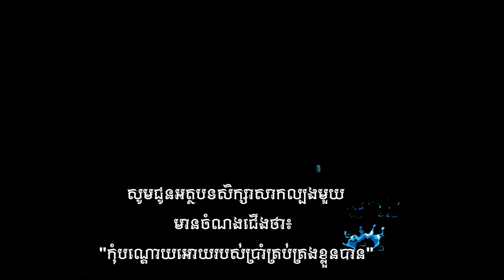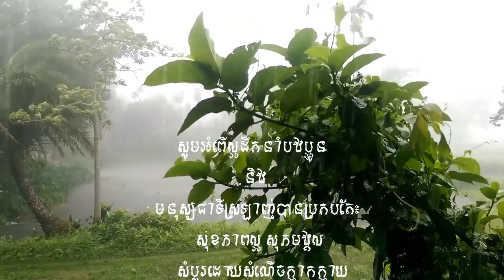សូមជូនអត្ថបទសិក្សា៖ "កុំបណ្ដោយអោយរបស់៥យ៉ាងនេះគ្រប់គ្រងខ្លួនបាន"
មានមនុស្សច្រើនណាស់ ដែលចំណាយជីវិតរស់នៅ ក្រោមករុណាធម៌របស់កាលៈទេសៈ ដោយបណ្ដោយ អោយជីវិតរសាត់អណ្ដែត ទៅតាមយថាហេតុទាំងឡាយ ដែលកើតមានឡើងលើខ្លួនគេ និងរស់នៅធ្វើអោយតែអ្នក ដ៏ទៃគេសោកស្ដាយជំនួសជីវិតខ្លួន។ គឺ ពួកគេមិនរស់នៅ ជាមួយនឹងបច្ចុប្បន្នកាលទេ ព្រោះគេផុងខ្លួន ជាប់នឹងខ្នោះ ឃ្នាងគុកនៃអតីកាលរបស់គេ។ ដូច្នេះ បើអ្នកចង់រស់នៅប្រកបដោយជីវិតថ្លៃថ្នូរ ចូរកុំបណ្ដោយអោយ របស់៥យ៉ាង ខាងក្រោមនេះ គ្រប់គ្រងជីវិតរបស់អ្នកបានអោយសោះ។